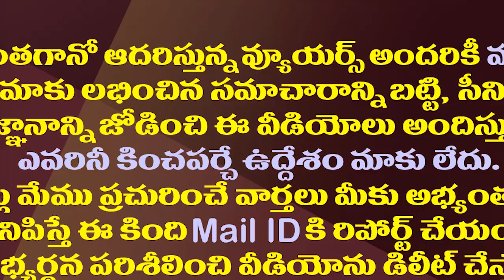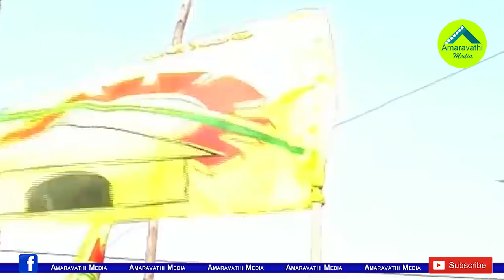కంచుకోట జిల్లాలో నమ్మం బాబు అంటున్న టీడీపీ నేతలు.!| Do W.G. Dist TDP leaders believe in Chandrababu?